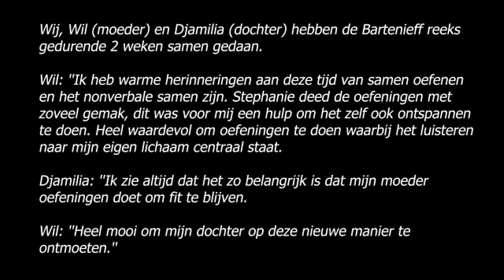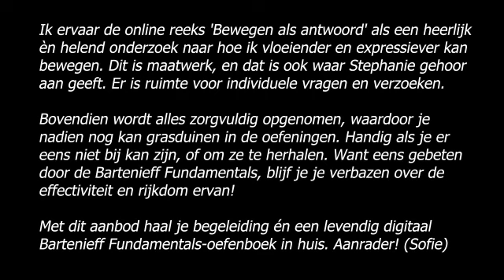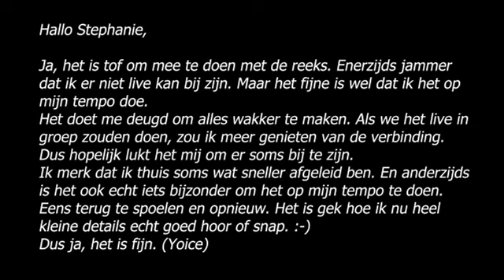Bewegen als Antwoord - Wat is het, voor wie en waarom zou je de reeks volgen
Heb je stress, zit je niet goed in je vel of ben je de verbinding met je eigen lichaam kwijt? In deze ochtendreeks helpen we jou aan de hand van eenvoudige oefeningen om flexibel te leren gaan met stress.